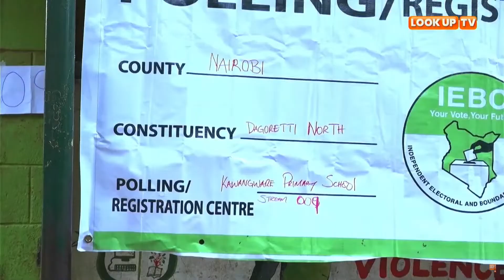Kesi ya ugavana Tana River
Kesi ya kupinga uchaguzi wa ugavana wa Tana River yaendelea

Gavana wa Tana River Godhana aendelea kutetetea ushindi wake.